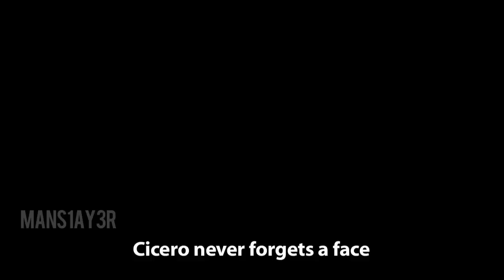you want me i know it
Gamertag: mans1ay3r